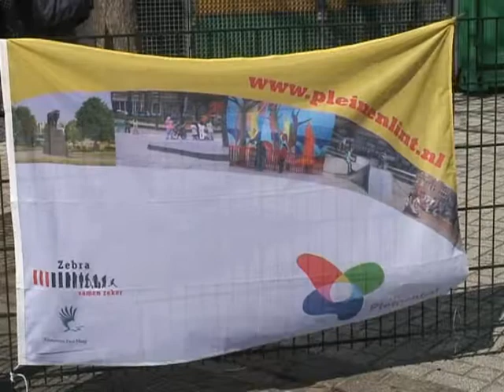Schaatsbaan in Transvaal(schilderswijkTV).mpg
Dit is een reportage welke ik heb gemaakt voor de diverse omroepen waar ik als reporter actief was.  Senioren-Journaal, Escamp-Journaal, SchilderswijkTV, Cineac-Laak. Ben nu actief bij Haagse Dingen. een geheel nonprofit programma.